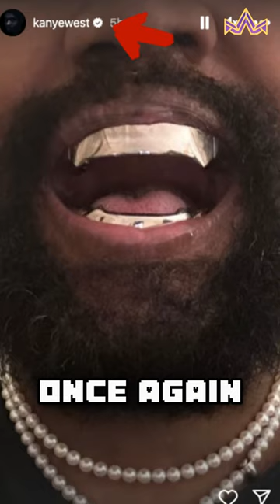Kanye West $850,000 Titanium Teeth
Kanye West has recently acquired new dentures crafted from titanium and other precious metals. These dentures were expertly fitted by Dr. Thomas Connelly in Beverly Hills, with the assistance of Naoki Hayashi, a Master Dental Technician. He even compared him self to Jaws from James Bond movie. The cost of his titanium teeth is $850,000. Back in 2010 He also had his entire bottom row of teeth removed and change it to diamond.